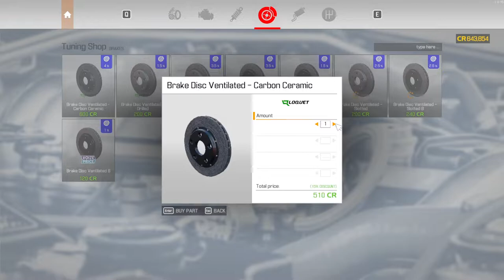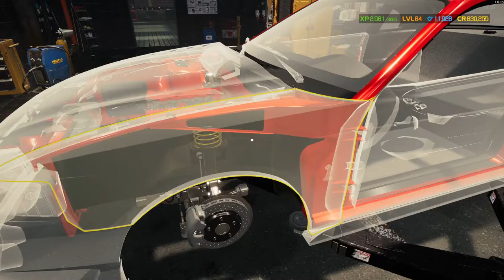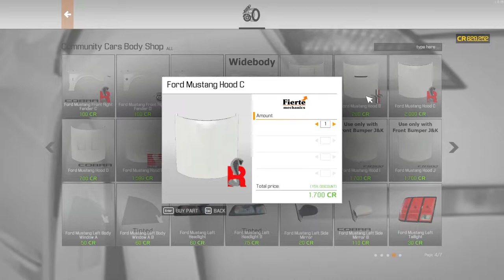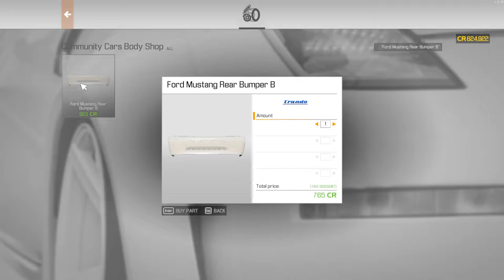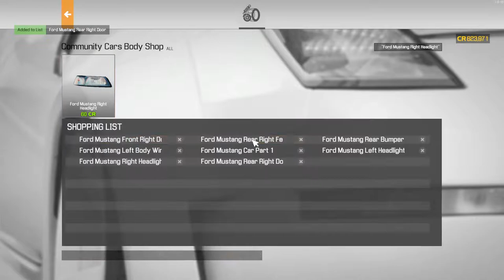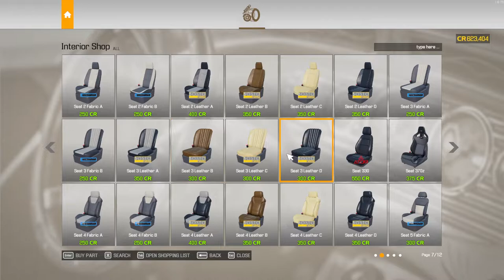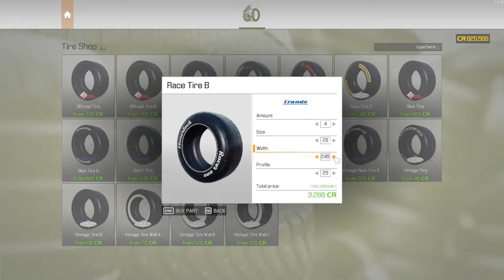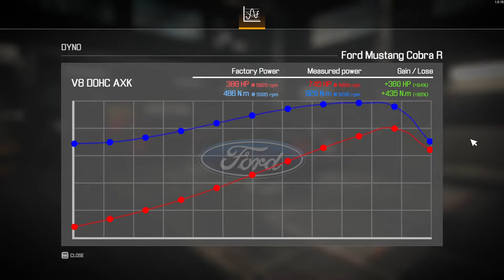Car Mechanic Simulator 2021 / Ford Mustang - Complete Renovation